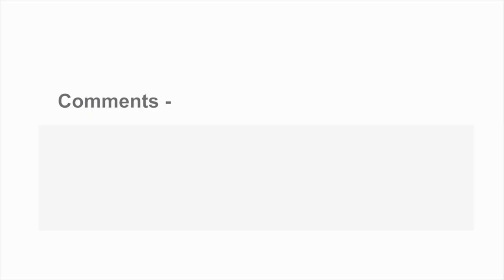Weird USA - Winchester Mystery House [Hindi] gain news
why wife of this house love to talk with ghost   -

Gun mafia William Wirt Winchester’s wife Sarah Winchester built a large Ghost house to amaze herself through her life. She became the friend of ghost. Due to her curious activity she faced lots of criticism through her life. Her 161 room’s mansion was a small ghost mansion where she used to talk with them and passed her life along with them.
Credit –

Images –
Google Images, blumhouse, House_expedia, TripAdvisor, Westcoaster, Hunting Theories, timeout, Winchester Mystery House, Wikipedia, Ripley's Believe It or Not!,
Door Store America, Amusing Planet, Architectural Digest.

GAIN NEWS